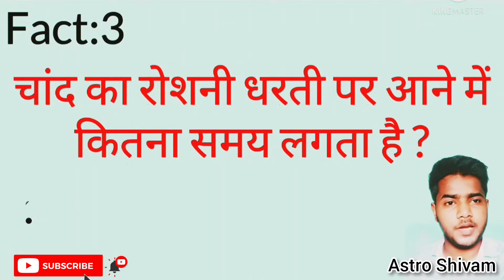"Some Interesting Facts Related to Space"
The International Day of Human Space Flight is the annual celebration, held on 12 April, of the anniversary of the first human space flight by Yuri Gagarin. It was proclaimed at the 65th session of the United Nations General Assembly on 7 April 2011, a few days before the 50th anniversary of the flight.